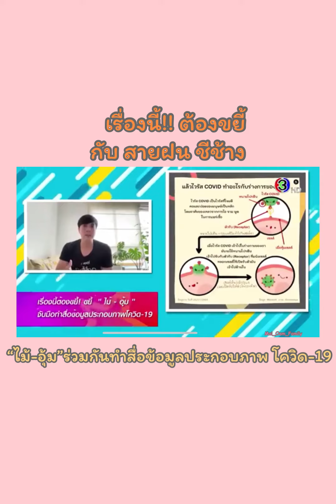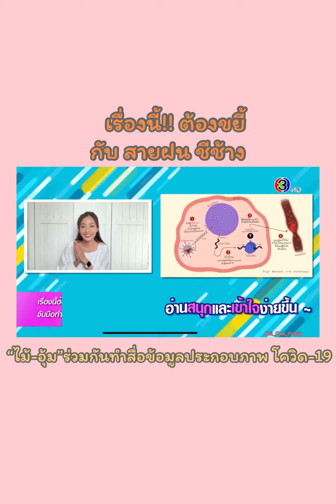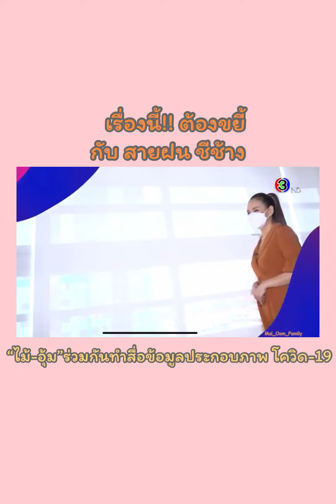ไม้อุ้ม จับมือร่วมกันทำสื่อข้อมูลรูปภาพ โควิด19 สีสันบันเทิง เรื่องนี้ต้องขยี้ 2/8/64